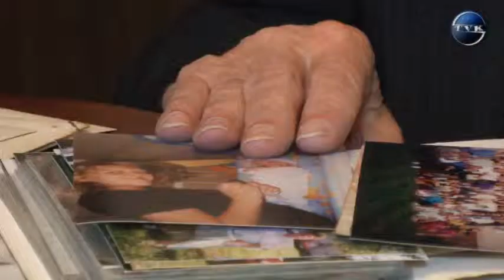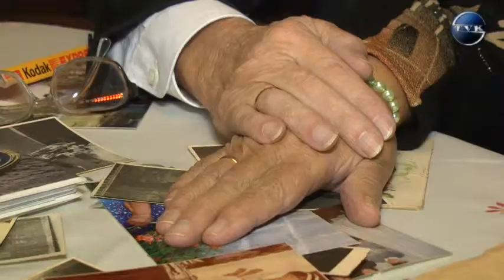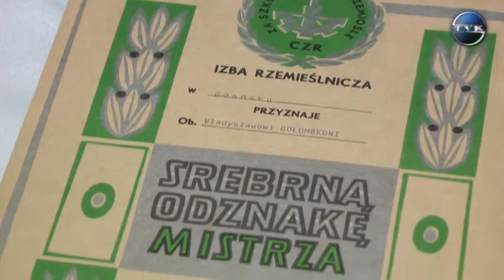60 lat razem i wciąż się kochają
Państwo Władysław i Eugenia  Gołombek z Wejherowa w listopadzie bieżącego roku obchodzą 60-rocznice ślubu. My odwiedziliśmy jubilatów w domu i zapytaliśmy o receptę na tak długie i udane pożycie małżeńskie